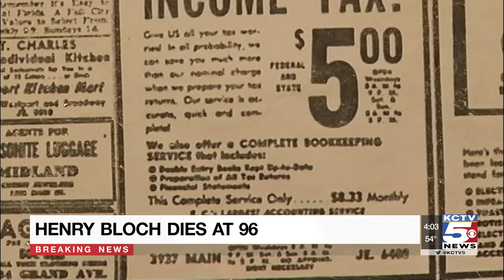KCTV5 News shares the wit and wisdom of Henry Bloch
The simple words Henry Bloch lived by were, "Work hard. Be honest. Don’t take shortcuts."